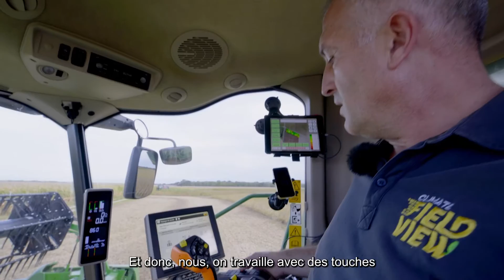Jean-Michel Guthmann réduit les pertes de graines de soja à la récolte | Les pieds dans les champs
Jean-Michel Guthmann est agriculteur et gère avec son frère l'exploitation familiale à Ostheim en Alsace. Il y cultive du soja et s'apprête justement à le récolter !

Pour s'assurer de la maturité de son soja, Jean-Michel passe un échantillon de graines dans son humidimètre dont sa moissonneuse batteuse est équipée. Ainsi, il est certain de récolter au bon moment et au bon taux d'humidité.

Pour récolter dans de bonnes conditions, Jean-Michel s'y prend en avance ! Avant le semis, il prépare le terrain en nivelant le sol au maximum afin qu'il soit le plus plat possible. Après le semis, il repasse un rouleau pour rappuyer et obtenir un terrain homogène sans cailloux.
Pour lui, cette préparation pour la récolte est plus complexe que pour une autre culture mais indispensable pour obtenir un bon rendement.

Les réglages de sa machine sont tout aussi important car les grains récoltés sont à destination de l'alimentation humaine. Il faut donc fournir des grains propres, bien formés avec le minimum d'impuretés.

Enfin, Jean-Michel a choisi de s'équiper d'une flexicoupe pour faciliter sa récolte et récupérer les gousses les plus basses sur les tiges. Cela lui permet d'éviter des pertes non négligeables.

Cette préparation en amont du chantier de récolte ainsi que les réglages et les équipements optimisés lui permettent aujourd'hui de limiter la perte à moins d'un quintal !

Cette vidéo a été réalisée dans le cadre du programme Cap Protéines, financé par le Ministère de l'Agriculture et de la Souveraineté alimentaire.